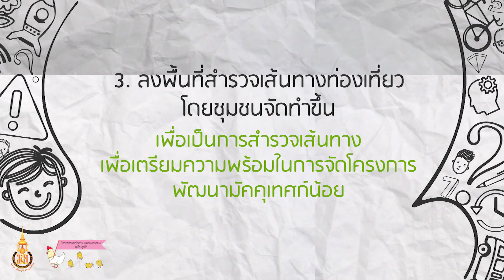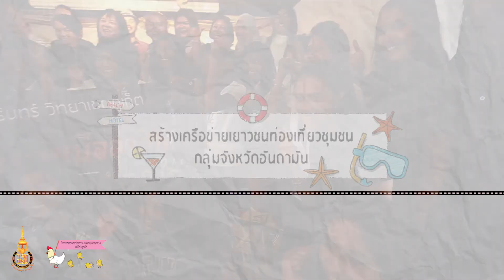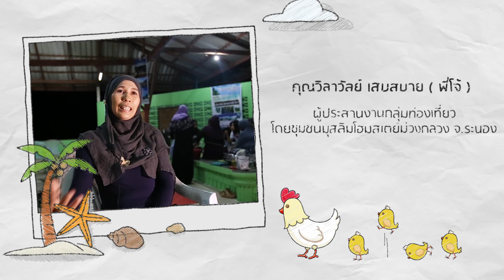Chicken Final by NW Phuket Photographer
Contact Videographer NW Phuket Photographer
line : nwphoto